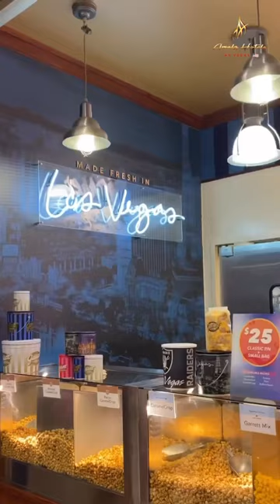Restaurant near MGM Signature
Welcome to our latest travel adventure where we dive into the heart of Las Vegas, Nevada - a city known for its vibrant nightlife, stunning entertainment, and luxurious lifestyle. Whether you're a first-time visitor or a seasoned traveler, Las Vegas offers a plethora of iconic destinations that promise an unforgettable experience. In this video, we take you on a tour of the most famous places to explore in Vegas, ensuring you make the most out of your trip to this dazzling city.

📅 **Best Time to Visit & Tips:**

- Las Vegas is a city that shines year-round, but the best time to visit is from March to May and from September to November when the weather is more comfortable for exploration.
- Don't forget to wear comfortable shoes, stay hydrated, and always have your camera ready for those unforgettable Vegas moments.

Join us as we navigate through the glitz and glam of Las Vegas, sharing insider tips, must-visit spots, and hidden gems that will make your Vegas adventure truly remarkable. Whether you're here for the entertainment, the food, or the stunning vistas, Las Vegas has something for everyone.

Have you visited any of these places in Las Vegas? Which spot was your favorite, or do you have any recommendations for fellow travelers? Leave your thoughts and suggestions in the comments below. Your insights help us and our community of travelers to discover new and exciting places to explore.

# BUSINESS TO BUSINESS PUBLIC PROFILE ;

* BOOKING.COM ;

* AIRBNB ;

🌎 **Embark on Your Vegas Adventure Today!**

We hope this video inspires you to plan your next trip and experience the magic of Las Vegas for yourself. Remember, adventure is just a flight away!